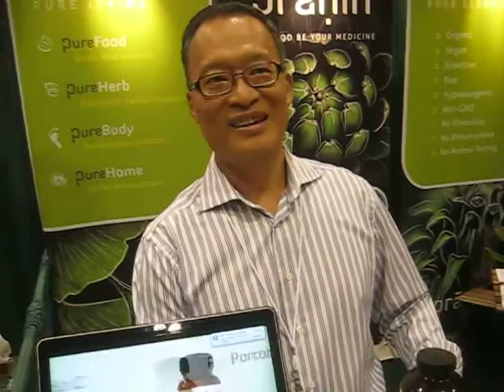Pranin @ CHFA Expo East 2013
Meet the formulator of Pranin, Dr, David Wang ( practicing in B.C)
He was initially using synthetics since 1990, then switched in 2010 to using only food based natural ingredients and got much better results!
He only has a few of them and thats all you need: a-z minerals and vitamins, B complex, C, D,

About the CHFA Expo East 2013
CHFA East is Canada's largest conference and trade show for the natural health and organics industry.  It's the place to meet the industry's top manufacturers, distributors and brokers,  face to face with more than 650 exhibits on  80,000 square-foot show floor. This event is the year's biggest showcase of innovative new products and educational seminars.

at Metro Convention Centre, Toronto